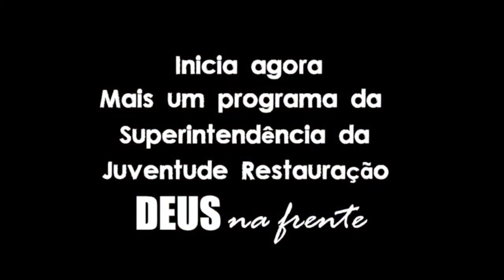PROGRAMA DA SUPERINTENDÊNCIA DA JUVENTUDE REPRISE 16 09 23